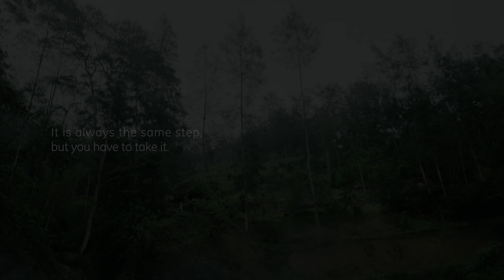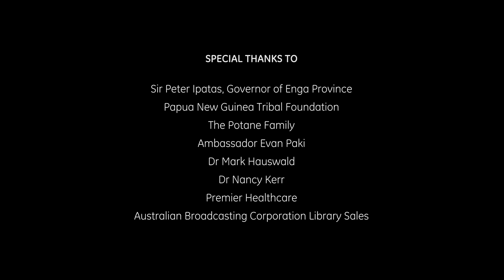GE and PNG Tribal Foundation Vscan Program in Enga Province, PNG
Papua New Guinea’s population is largely spread across its beautiful, rugged landscape, making access to modern healthcare technology difficult and rare. Thanks to a forward-thinking governor and the PNG Tribal Foundation, portable ultrasound is changing that in Enga Province.